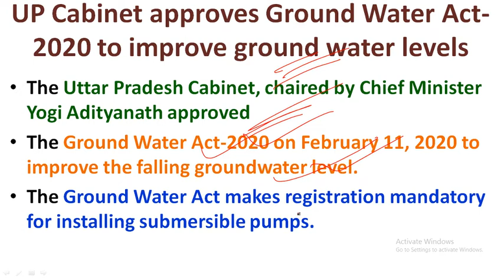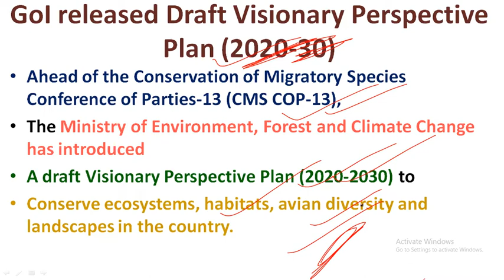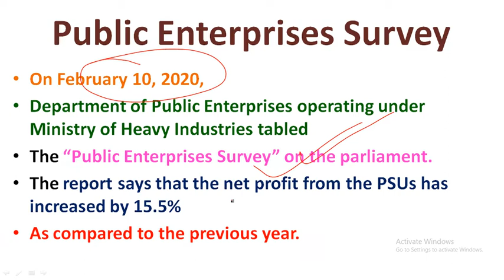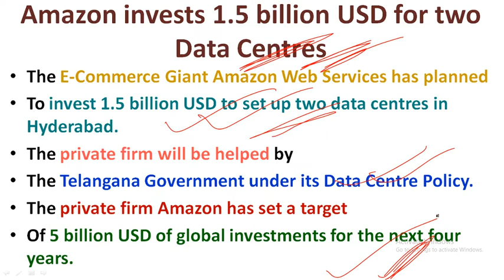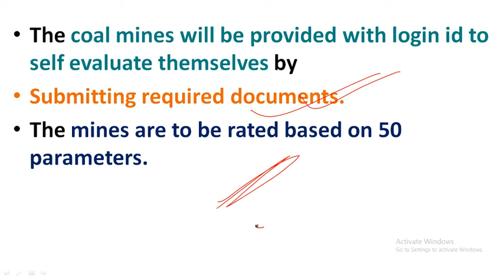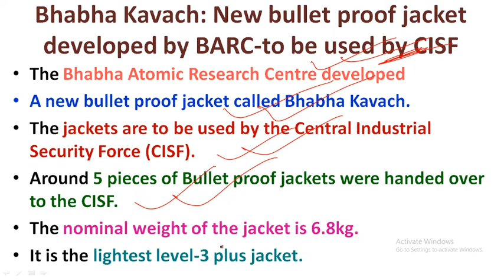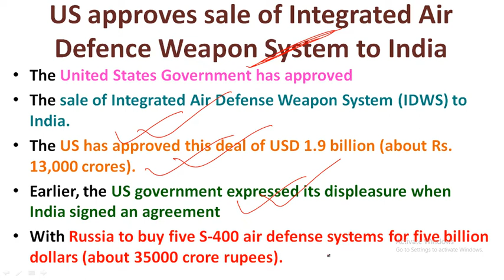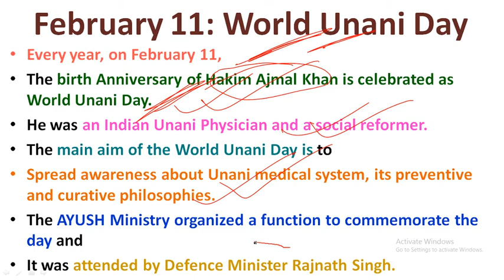12 February 2020 Current Affairs | Current Affairs in Hindi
12  February 2020 Current Affairs | Current Affairs in Hindi | February Current Affairs |

Study Rise